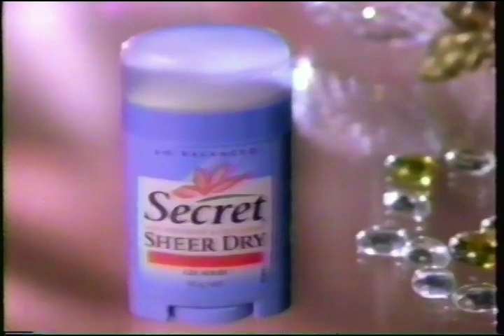Secret Sheer Dry "Stress Makes You Sweat" 15s - Philippines, 1999